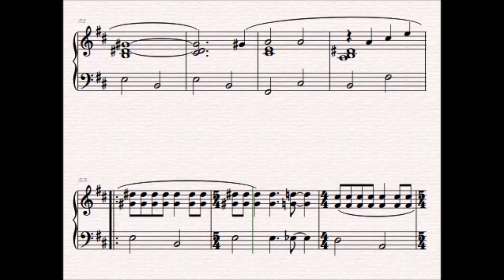Francis Lai's 'A Man And A Woman' arranged for intermediate piano